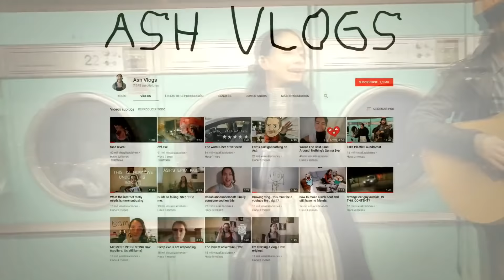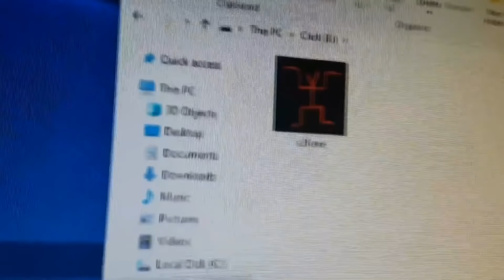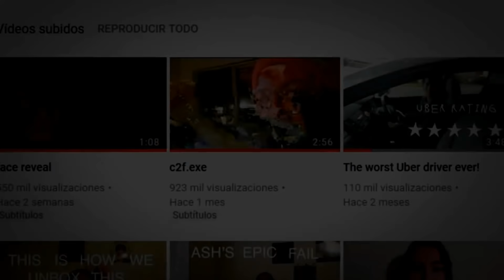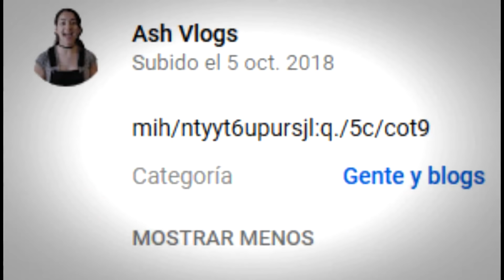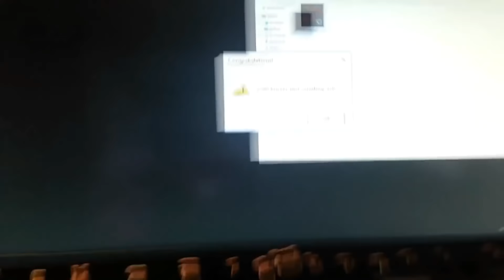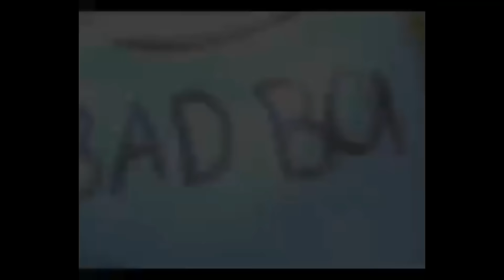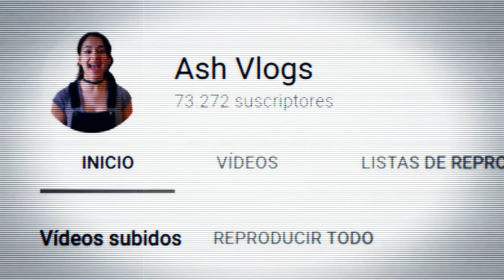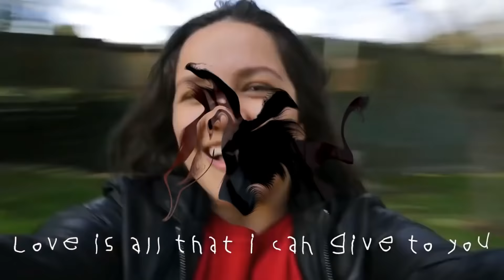Ash Vlogs Completo (DrossRotzank)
ESTE ES UN TRABAJO 100% DE DROSS, NO MIO

Recuerden que estos videos no me pertenecen solo los recopilo YO y apoyen el contenido original
y por ultimo